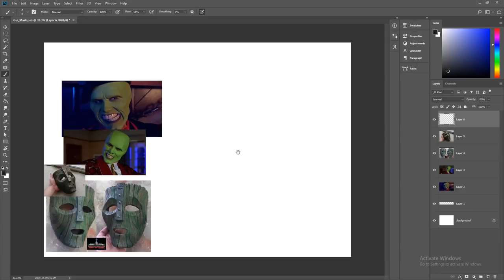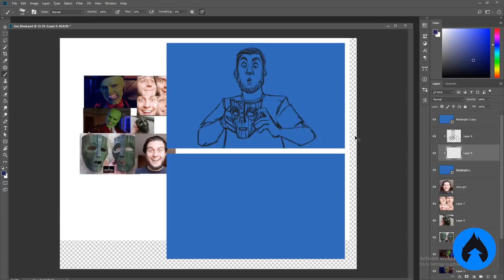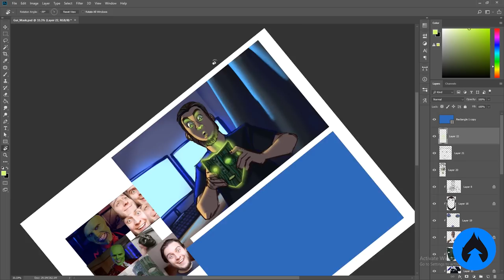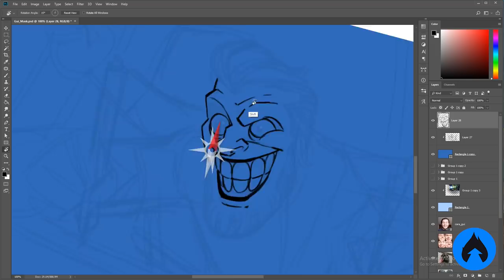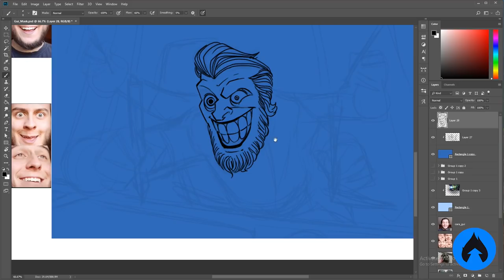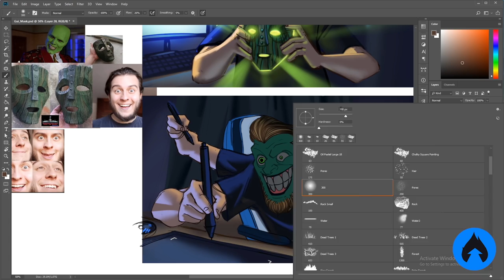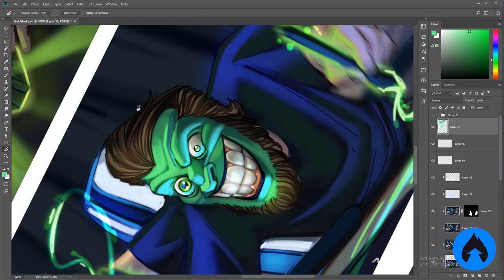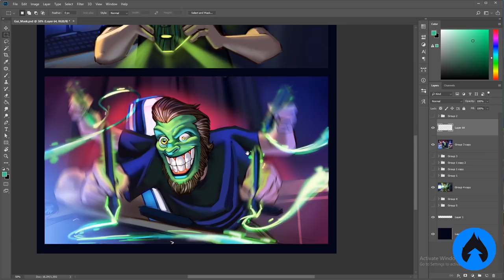O QUE VOCÊ FARIA COM OS PODERES DO MÁSKARA? - Desafio personagens #15